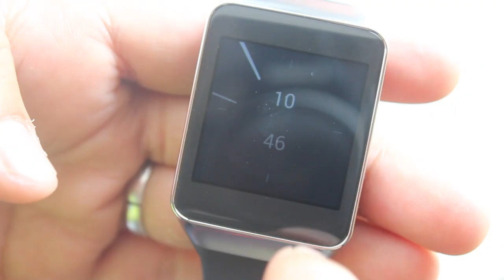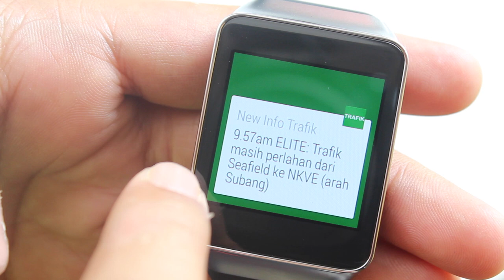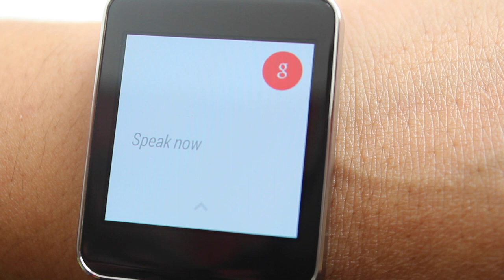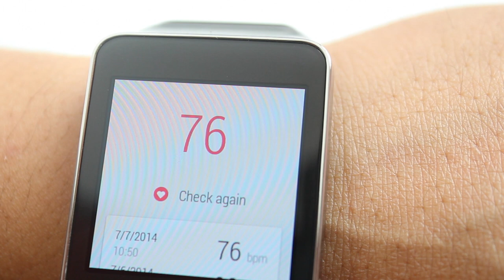Samsung Gear Live Dengan Android Wear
Android Wear merupakan platform operasi memfokuskan peranti boleh pakai daripada pihak Google, dan telah diumumkan oleh Google ketika Google I/O baru-baru ini. Terdapat beberapa peranti awal yang menggunakannya, dan salah satu daripada Samsung adalah Samsung Gear Live.